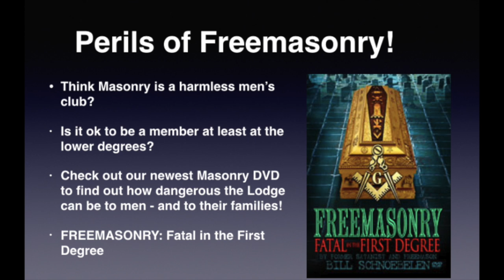Nice Guys in Darkness?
MANY OF US know and love at least one good-hearted Believer who appears to be gentle, morally Scriptural and yet they belong to a dark spiritual organization such as the Shriners, Freemasons, or are even Catholic! Can this apparent contradiction between their involvement in a secret society and Scripture ever be resolved? It is especially important when this person is your parent or close relative! Even more so with a loved one who has passed away, leaving their Set-Apart family grieving not only for their loss – but with troubling questions about how their loved one’s eternal soul will be judged!

Join Dr. William Schnoebelen in this short video teaching as he answers these questions with compassion and solid Scriptural answers, warning about the dangers of ancestral sin coming down from parents or grandparents involved in false religious groups.

LEARN the vital importance of cultivating the gift of discerning of spirits as a critical tool in dealing with family, friends and associates desperately needed by every Believer in Messiah Yahushua!

Related Resources!
PRAYER TO RENOUNCE MEMBERSHIP IN THE SHRINERS

SAMPLE LETTER TO DEMIT [Resign] from the Masonic Lodge or similar auxiliary bodies!

UNHOLY COVENANTS: Challenges for the Christian Mason (dvd) ORDER OF THE EASTERN STAR: Ladies of the Labyrinth (dvd)

STRAIGHT TALK on the ORDER OF PRINCE HALL FREEMASONRY (African American Masonry) (tract)